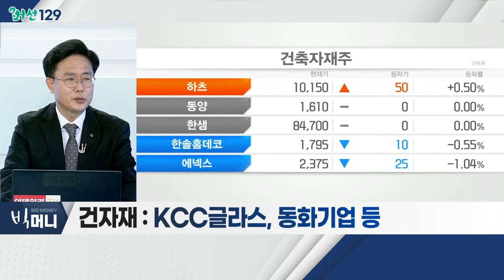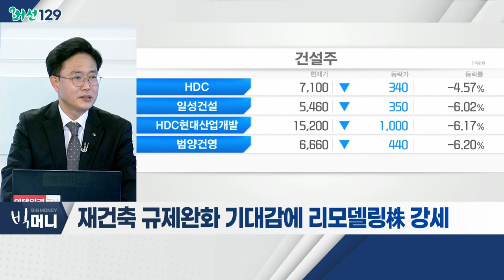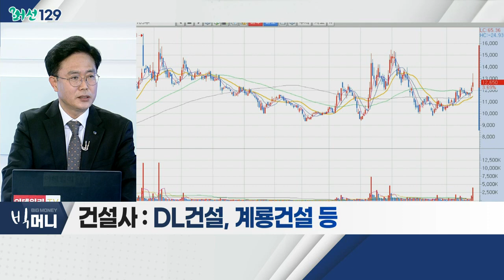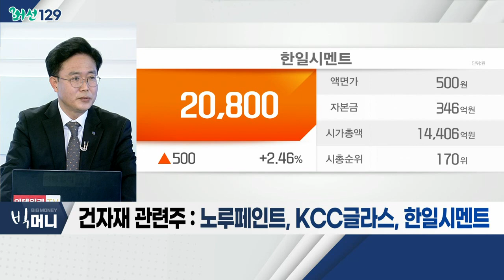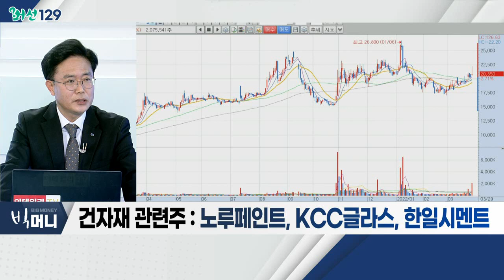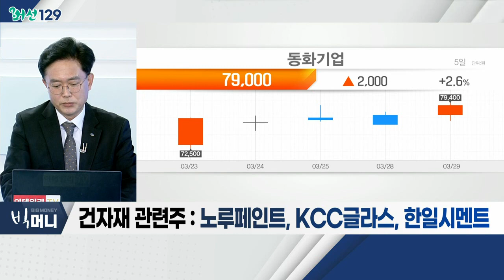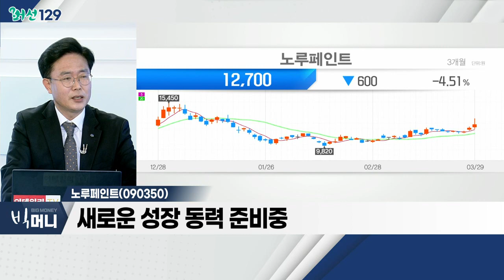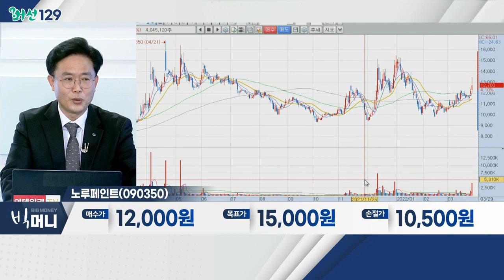노루페인트(090350)... 건자재 관련주 / 재건축 규제 완화 기대감에 리모델링株 강세_머선129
재건축 규제 완화 기대감에 리모델링株 강세
- 尹 당선인, 재건축 규제 완화 기대
- 민간 중심 주택 공급 확대 등 정책 논의 예상
- 새 정부 "과도한 규제, 집값 상승 부추겨"

건자재 관련주
- 재건축 수요ㆍ주택 가격 안정 목적 정책 기대
- 원자재 값, 건설사 계약 상 포함 가능성

노루페인트(090350)
- 페인트 관련주 내 가장 안정적 실적
- 새로운 성장 동력 준비중
- 페인트 가격 인상에 따른 수익 개선 효과